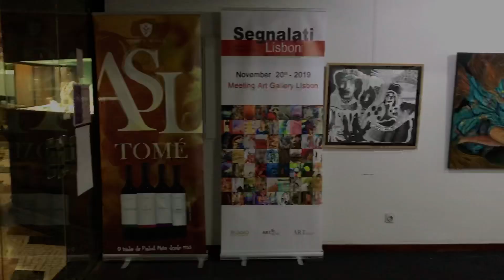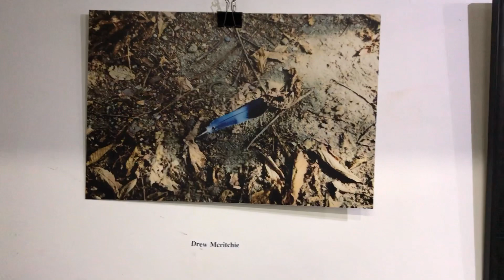Segnalati Lisbon 2019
Segnalati Lisbon 2019 hosted by meetiNG Art
gallery also known as Atelier Natalia Gromicho